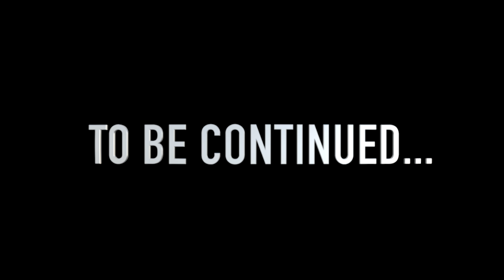UTAH LIMITED ENTRY ARCHERY BULL ELK: PART 2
This is part 2 of Caseys Utah archery limited entry bull elk hunt. In this video we have a couple crazy experiences! Some of the coolest I've actually had while being on an archery bull elk hunt!

FOR EVERY SALE AT THE WEBSITE, $1 IS DONATED TO AMERICAN FOUNDATION FOR SUICIDE PREVENTION. THANK YOU FOR YOUR SUPPORT!